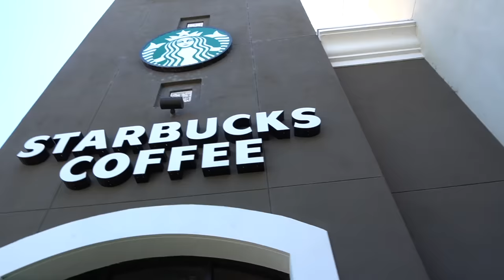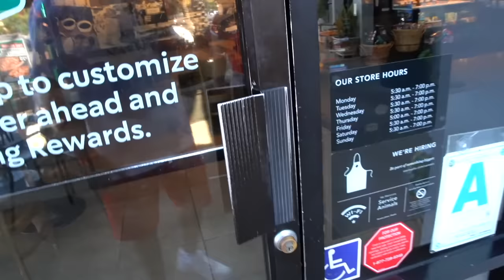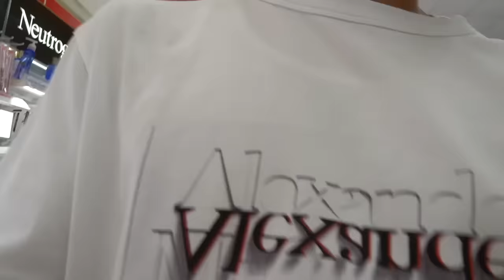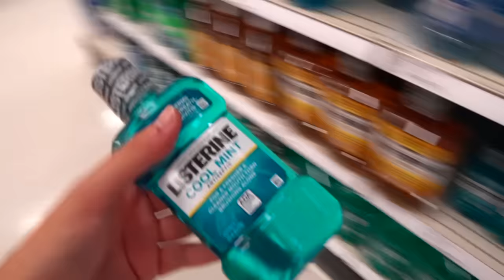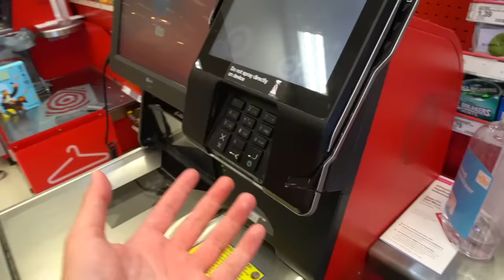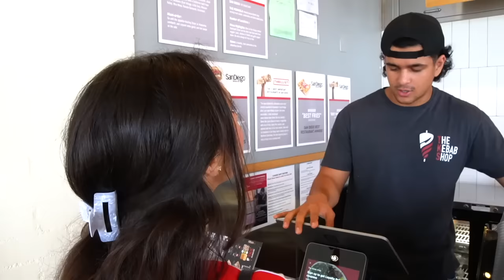Being MEAN To My Girlfriend For 24 Hours…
I’m surprised my girlfriend did not break up with me because of this… LOL